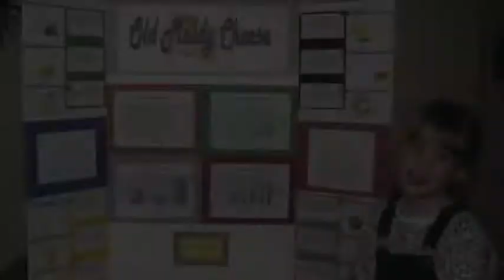Kim Haupt: Stem cells and biochemistry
For more about Kim's research and the lab she works in,

About Chatting with Scientists: These are short interviews with scientists about their lives, hobbies, research and more!

People don’t interact with scientific professionals regularly the same way we interact with other professionals in our society, such as doctors and lawyers. In fact, most people I talk to aren’t sure what scientists really do beyond the idea of scientists portrayed in movies and other popular media. While scientists all use the scientific method to increase our knowledge of the universe, the world and ourselves, there are hundreds of scientific fields that do very different things, and attract very, very different people.